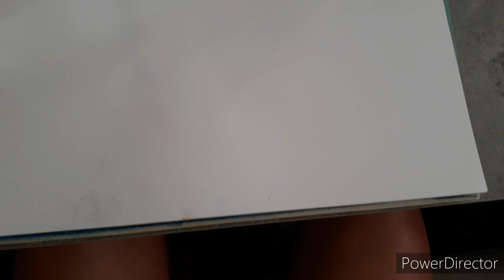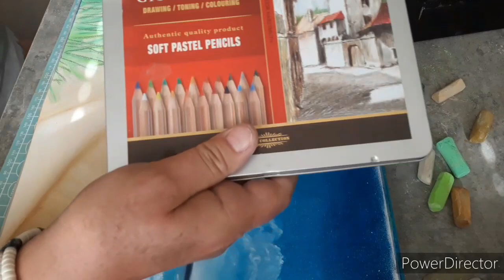tutorial Ostseeblick mit Softpastell Kreiden von Sennelier🎨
full lenght Video.Ich male nach keiner Anleitung/Empfehlung .Richtig oder Falsch gibt es nicht;)